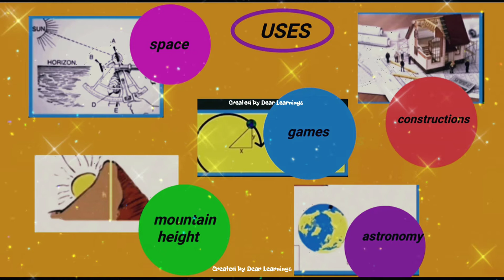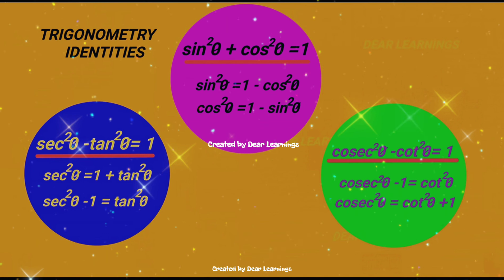TRIGONOMETRY ART INTEGRATED ACTIVITY|| Trigonometry Magazine|| A glimpse into the trigonometry world